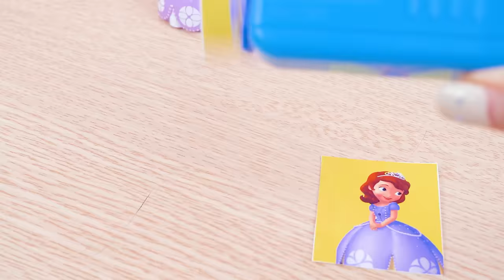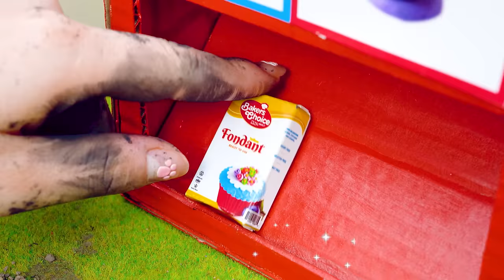Seafood Pizza Recipe 🍕 Cooking Delicious Miniature Spicy Crab Pizza 🦀 Real Food By Tina Mini Cooking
Hi there, it's Tina Mini Cooking! 💖
Today, I'm diving into my fiery passion for spicy delights with a zesty twist - Spicy Crab Pizza! Join me in this flavor-packed adventure, and let's whip up this mouthwatering dish together. I guarantee it's going to be absolutely delicious! 🔔

🍰 Timestamps:
00:00 | Spicy Crab Pizza
03:39 | Grilled Fish Covered With Salt
06:45 | KFC Chicken Thighs
10:20 | Pull Me Up Sofia Cake
14:32 | Rectangular Rainbow Pop It Jelly
17:31 | Ketchup Honey Jelly
20:58 | Rainbow Border Cake
24:23 | Rainbow Chocolate Pop It Cake
28:04 | Rainbow Popsicles Cake
31:08 | Double Rainbow Watermelon Cake

🍰 Welcome to Tina Mini Cooking!
Here comes an imaginary world where you could get mesmerizing feeling by the flavor of delicious mini food.
Tina Mini Cooking - Work Hard - Dream Big.